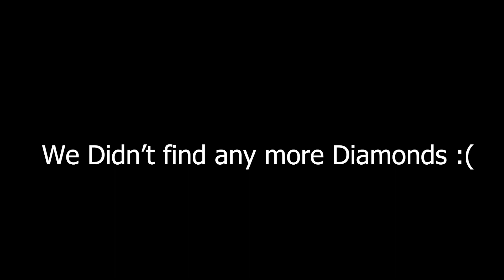We weren't prepared for the Nether...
We died, A LOT